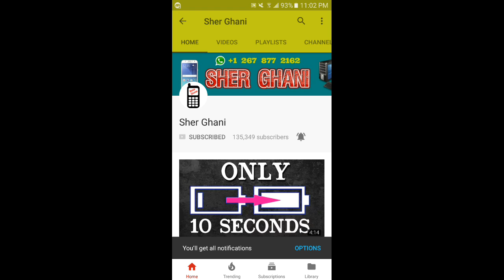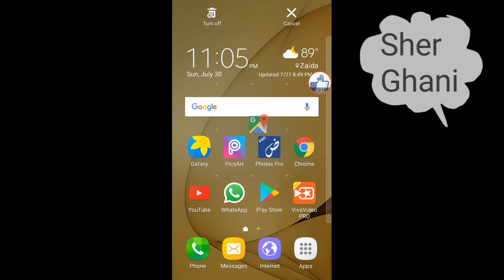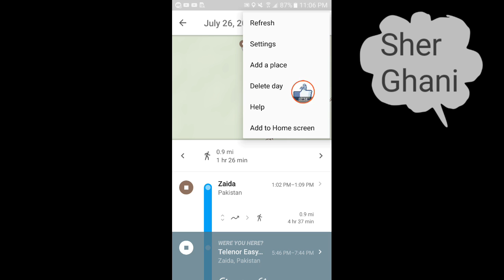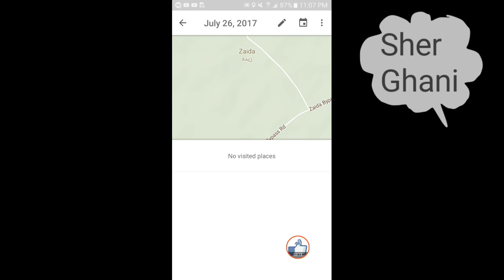Ab kisi ka B Pata Lagaye K Kal Tum Kaha Te